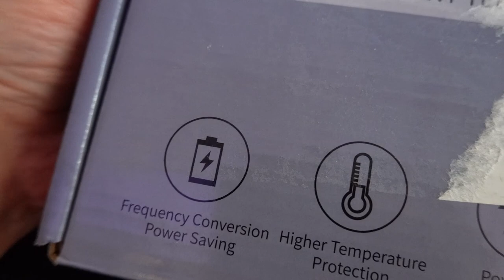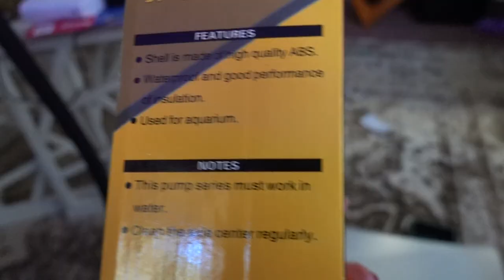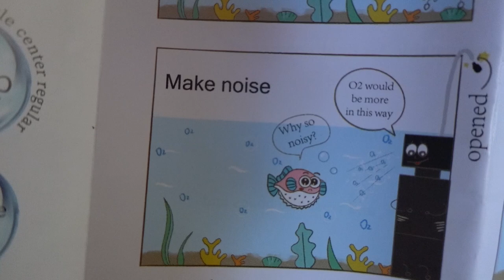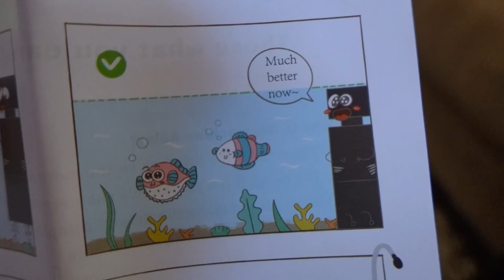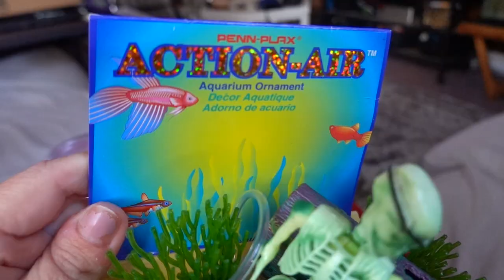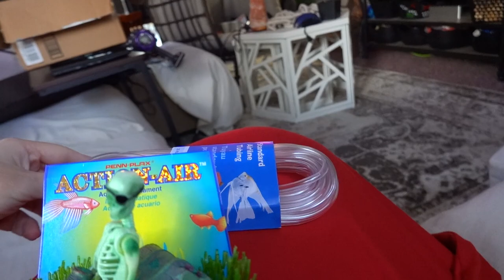How We Set Up Our First Fish Tank! 75 GALLON Aquarium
Rafael got a fish tank for his birthday. We werent able to use the viquarium, so we decided to make it a fish tank. I have a list of all the stuff we used to set up our aquarium and get it started off right! Even though it is a lot of work, it is also brings a lot of joy. We can watch for hours and discover new things. This is how we set up our first aquarium!
Nano heater
Internal Filter
Plant light
Tank Light
Above tank light
Glass Canopy
Nano tank filter sponge x3 (seed other tanks instantly)
Sponge filter x3
Digital Thermometers
Thermometer with alarm for too low or too high reading
UPS Battery Backup
Power Strip
Master Test Kit
Test Strips
Bacteria to add fish immediately
Water Conditioner (a must have!)
Clear water after setup
Stress Coat
Bio Filter Media

Air Pump Sm
Air Pump Lg
Emergency air auto battery back up in case electric goes out. Keeps fish alive!
Splitter Flow Adjustments
LED air

Planted Tanks:
Above substrate live plants 2pc
In substrate Live plants 3pc
Glue live plants to rock & wood
Fake ground cover fry hide
Plant fertilizer
Plant and shrimp Substrate
Aquascaping Tool Set

BEST Food:
Sinking Fish Food high quality for all fish (they swarm and go crazy for this food!)
Newborn fish food mix
Spirulina Tabs
Mini wafers
Cure fish diseases in quarantine

DECOR+
Bridge Tunnel Basking Swim-thru
Cave Hide Decoration
Hanging Rock Cave
Small/Tall Siphon Washer for tall tanks (fave)
Metal Screen lid
Mini Gravel Vac Nano Tank
Pirate Jug
Pirate Ship Wheel
Huge Castle
Bird Perch Wood to hang down

Hadar, Andrea, Rafael, Abigail, Kitty & Rudy. From Israel to America! This is our story told in a daily vlog for the past 13 years!
Our Mailing Address:
FoolyLiving
2375 NE 25th Ave #313

About Us:
Andrea used to live in Florida, until she met her husband Hadar online on World of Warcraft. We met for the first time in Israel, and got married in America. Andrea moved to Israel and had been living there for 10 years. We are happy to announce that.. Our family just recently moved to AMERICA! We are a fun loving and happy family. We are not fake family vloggers. You will never see us being fake. Views are not as important to us as our integrity. Many of our family and real life friends watch our videos. You can be assured that what you are seeing is 100% truth and reality. You will not only see the best of us, but the worst of us as well. We all have a story to tell and it's not always pretty. For us, it will always be real. I do not make videos just for you. These are my family's memories. There would be no point in making videos if it weren't the truth.

Please remember, when leaving a comment, that we are not characters on a tv show. We are real people.

If you need to shop for ANYTHING on Amazon, please use our link before you shop. It does not cost you extra, but it gives us a little bonus, which helps our family out! Thank you!